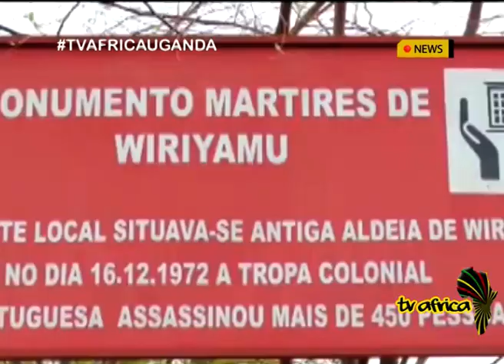REMEMBERING THE BRUTAL RULE: 50th anniversary of the Portuguese led Wiriyamu massacre in Mozambique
On 16 December 1972, a village in northern Mozambique virtually disappeared from the map. Wiriyamu saw its inhabitants killed one by one at the hands of the Portuguese military, who invaded the territory during the colonial war.